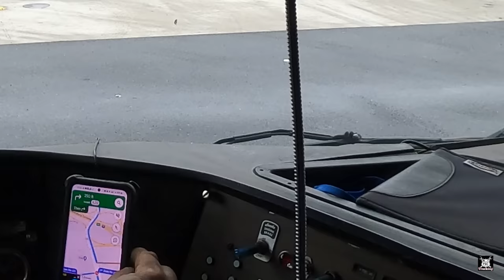This Is How Easy It Is For A Truck To Wreck A Train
I encounter a bad RR grade crossing.  I could get stuck.

Merch!

Trucker Cuts Off Bus Coming Off Shoulder From Dead Stop!  Reminds Me Of Head On Driver.